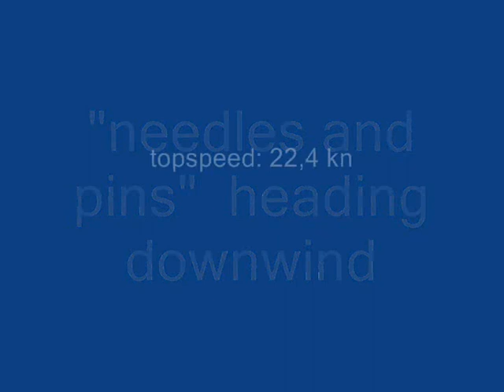Faber + Münker's J125 "needles and pins" @ Baltic Sprint Cup 2009